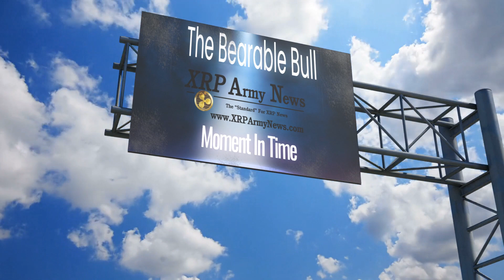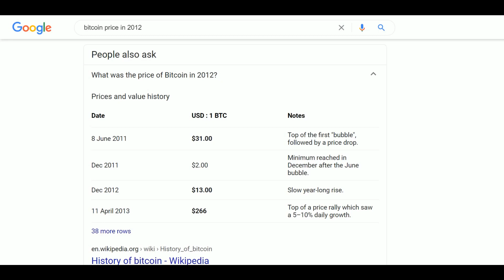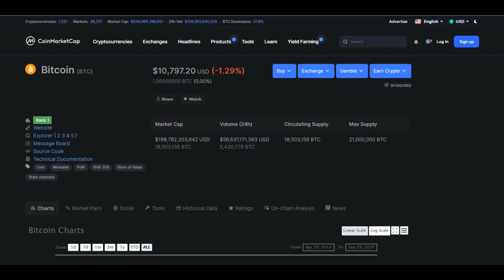RIPPLE/XRP XRP NEWS COMMUNITY CHANNEL Presents The Bearable Bull Moment In Time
Follow The Bearable Bull on Twitter

Operation Cooperation with the XRP Community The Bearable Bull Moment In Time

Ripple / XRP - XRP Army News Welcomes The Bearable Bull Moment In Time

Army News Dent In The Universe Welcomes The Bearable Bull Moment In Time

Ripple/XRP -XRP ARMY Dent in the Universe with The Bearable Bull Moment In Time

Our Guests The Bearable Bull Moment In Time

Unedited Testimonial by The Bearable Bull Moment In Time

A couple of videos you might like.

Visit our Cool Website